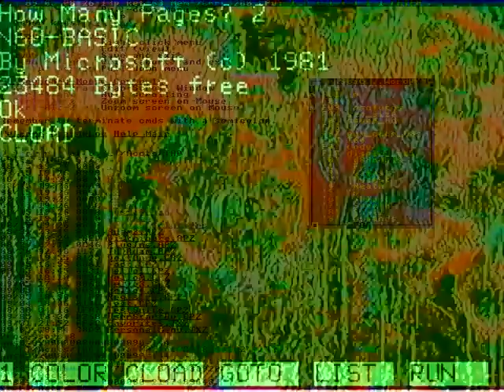Slapt-get -install kernel-headers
START AT 7.
COVERAGE FOR YOU